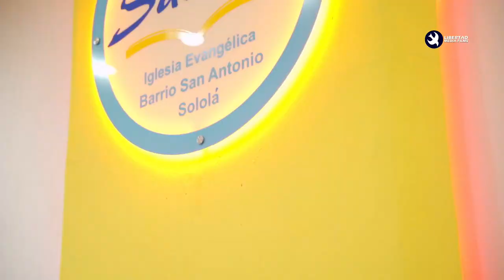Roca Firme - Aun Poderoso Dios Servimos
Dirección: Barrio San Antonio, Sololá
Iglesia: Iglesia Evangelica Cristo Salva
Pastor: Alberto Chiroy Poz

Producido por Libertad  Media Films Categoría: Servicio Cristiano Músical Regional, Audio Oficial.

No se Pierda Nuestro Contenido en
Facebook: Libertad Media Films / Libertad Radio 106.5
Youtube: Libertad Media Films